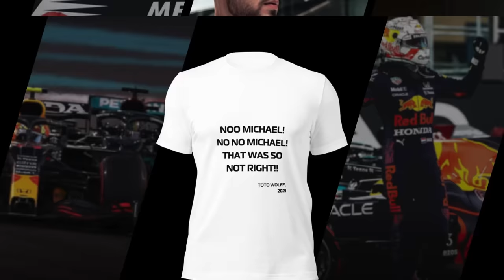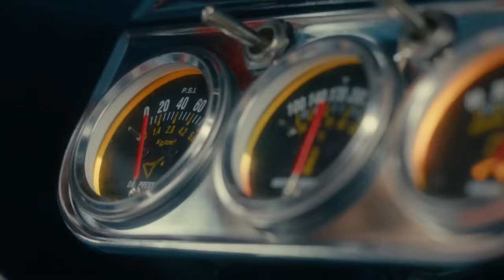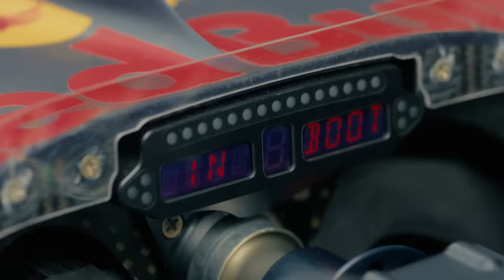HORNER ADMITE QUE RED BULL NÃO PODE MAIS TOLERAR SITUAÇÃO DE CHECO / AUDI PROJETA BRIGA POR TÍTULO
👍 PARCEIROS

Sergio Milani
@scuderiamilani (Twitter)

João 3:16

00:00 - Introdução
00:53 - Mattia Binotto e a perspectiva Audi
03:50 - Não crie expectativas com a Audi
04:32 - Red Bull desesperada por substituto de Checo
05:53 - Quem vai colocar?